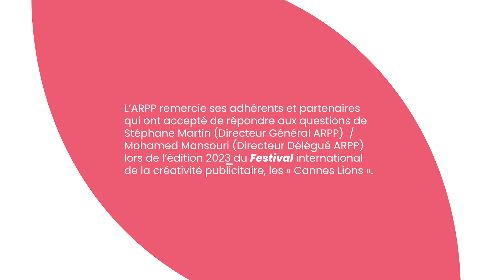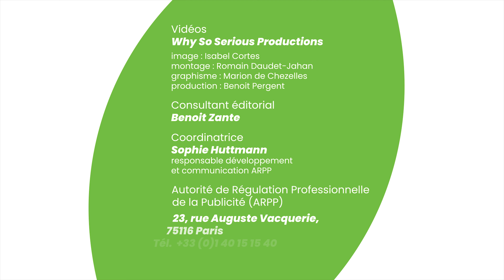L’ARPP fait son festival en vidéo aux Cannes Lions 2023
Premier entretien avec Stephan Loerke, le Directeur Général de la Fédération mondiale des annonceurs (World Federation of Advertisers) depuis 2003.